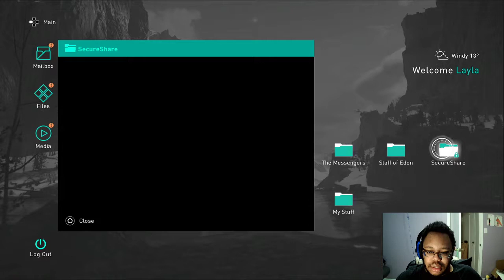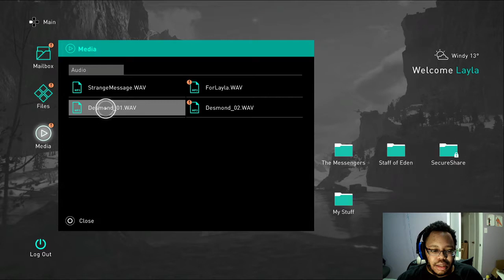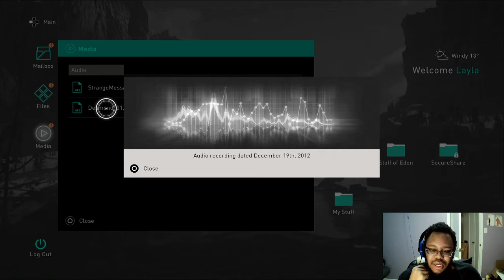Assassin's Creed Valhalla part 4: To England!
Kjotve has been damned to Niflihiem by the blade of Eivor's and his fortress, fallen to her armies. Yet the assistance of King Harald came with... less of a price and more of a bent knee. King Styrborn, pledged himself as a lord of Harald's kingdom and Sigurd is not at all pleased at losing his crown. Whatever he does, Eivor is with him, despite what the visions from Odin say.